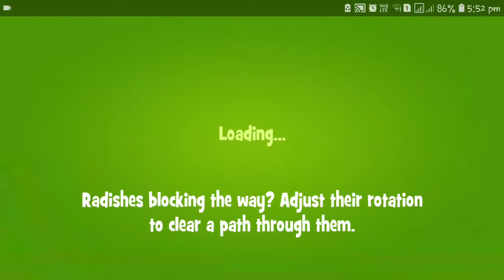PAPA PEAR SAGA LEVEL 459❗NO BOOSTER ❗✔✔GAMING EVERYTIME WITH SHOBBY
Papa pear saga level  459 without any BOOSTER